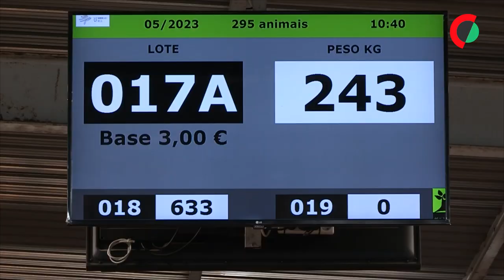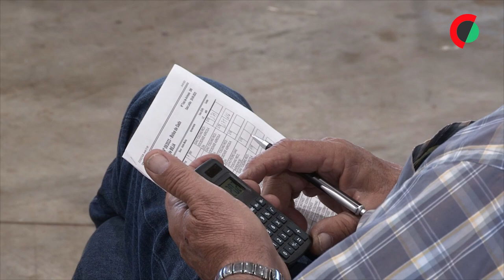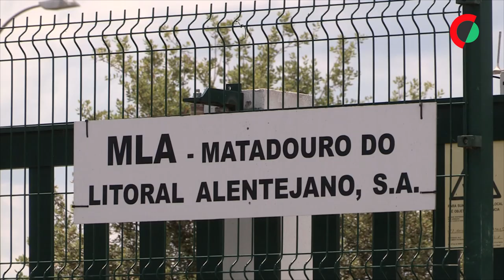Criadores do Baixo Alentejo sem comida para gado bovino desfazem-se dos animais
Sem pastagens para o gado, devido à seca, e com as rações e a palha a preços altos, os criadores de bovinos do Baixo Alentejo estão a desfazer-se dos animais em leilões ou nos matadouros.

Edição de Nuno Veiga